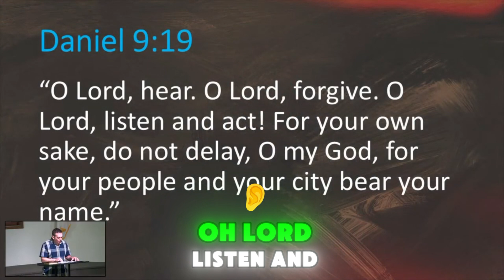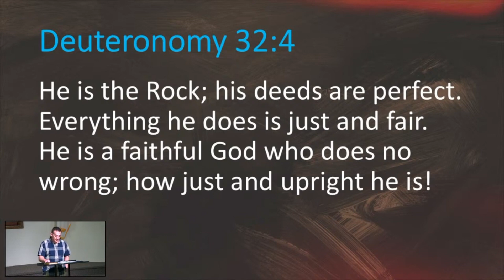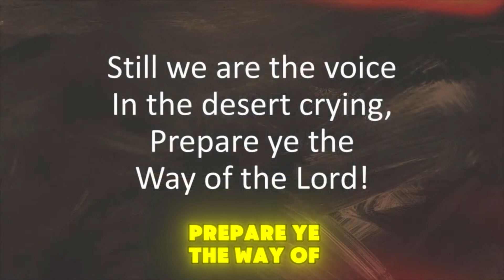Sunday Morning Worship